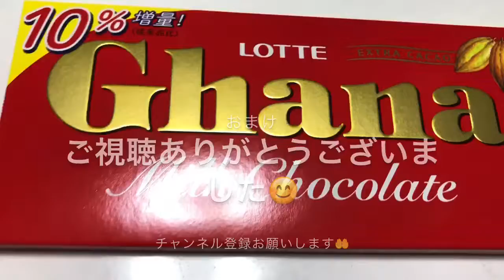2019.11.9 昼と夜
今日も食べましたね